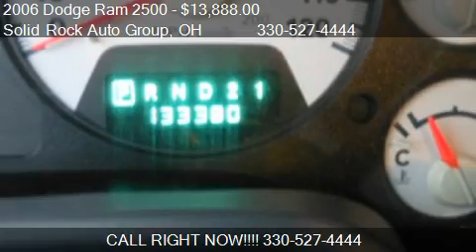2006 Dodge Ram 2500 ST Quad Cab 4WD - for sale in Garrettsvi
Solid Rock Auto Group
9995 State Route 88
in Garrettsville, OH 44231

Come test drive this 2006 Dodge Ram 2500 ST Quad Cab 4WD for sale in Garrettsville, OH.

**HEMI*QUAD CAB*4X4*NEW TIRES*NEW BRAKES*COPY OF
CARFAX ON FILE*AUTOMATIC*POWER WINDOWS*POWER LOCKS
*CD*CRUISE*THIS HEMI IS SUPER STRONG AND READY TO
GO*NADA SUGGESTED RETAIL IS OVER 15825!!.**OUR PRICING STATEGY** We shop EVERY vehicle we take in out OVER A 200 square mile area against vehicles with comparable equipment and miles to ensure you the most value for your hard earned money!**PURCHASE WITH CONFIDENCE** NO lemons, buybacks, salvage, flood, or bad odometer vehicles EVER get by us. Ask us to see the Carfax report for yourself!3 MONTH 3 THOUSAND MILE WARRANTY INCLUDED ON QUALIFING VEHICLES AND EXTENDED SERVICE CONTRACTS AVAILABLE ON ALL VEHICLES.WE ACCEPT CASH,CHECK AND MAJOR CREDIT CARDS. WE SELL OUR VEHICLES AT A FRACTION OF NEW CAR DEALERS THANKS TO OUR WHOLESALE APPROACH TO BUSINESS COME GET A ROCK SOLID CAR AT A ROCK BOTTOM PRICE CALL US TODAY!!